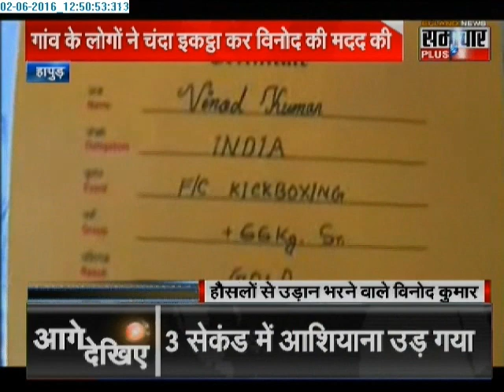Vinod kumar from Hapur selects for WWE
Vinod Kumar selects for th WWE feight. On 5th June he fight his 1st match in WWE.